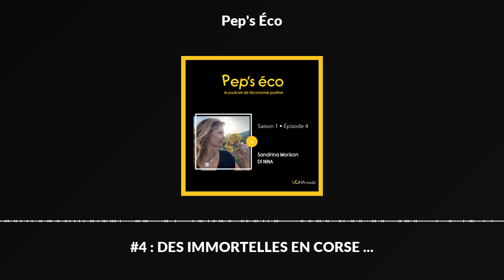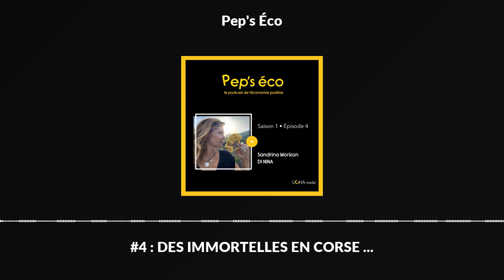#4 : DES IMMORTELLES EN CORSE ...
4ème épisode de cette première saison de Pep's Éco, le podcast de l’économie positive - nous avons posé nos micros au cœur d’un événement RP incontournable : le POPin Obraz qui réunit chaque année sur une journéeplus d’une centaine de journalistes et influenceurs venus découvrir les dernières innovationsde marquesCulinaire &amp; Vins, Déco et Beauté.

🚀 Des entrepreneurs audacieux qui nous parlent avec enthousiasme et sincérité de leurs vies professionnelle et personnelle, de leur courage face à la crise, de leur réussite, de leur vision du futur, et qui témoignent du formidable engagement des entreprises en France.

📌Une saison en 12 épisodes, en format court de 15mn, pour comprendre comment ces marques contribuent, chacune à leur manière, au dynamisme de l’économie française 🇫🇷 et à la transformation positive de la société.

🎧 Dans l’épisode #4, je vous emmène dans l’une de mes régions de cœur… la Corse ! à la rencontre de deux sœurs qui ont grandi au milieu des fleurs immortelles du maquis. Elles vivent en symbiose avec la nature près de Porto-Vecchio et ont créé DI NINA, une marque de produits de soins du visage et du corps à base d’extraits de plantes 100% naturels. Mais c’est surtout un mode de production assez extraordinaire, qui va bien au delà du bio…et qui rend cette marque unique en France…

Sandrina Morizon nous raconte avec passion comment elle transforme le monde de la cosmétique. Vous aurez peut-être envie de prendre le maquis avec elle… ou d’un clic sur leur site de craquer pour son sérum Soin Divin à base d’huile essentielle d’immortelles justement…

🎙Podcast créé et produit par UCHA media, présenté par Eve Amouyal, réalisé, mixé et monté par Fourmi327-Olivier Fougues, hébergé et propulsé par AUDIOMEANS- Cyril Barthet. Dirigé et coordonné par l’Agence OBRAZ - Céline Malé et Solène Moreux.

✨Retrouvez-nous sur toutes les plateformes de diffusion, sur Instagram, Facebook ou LinkedIn, on se fera un plaisir de vous répondre!